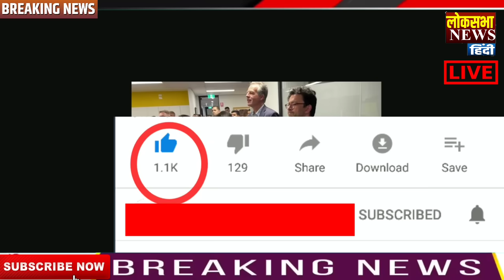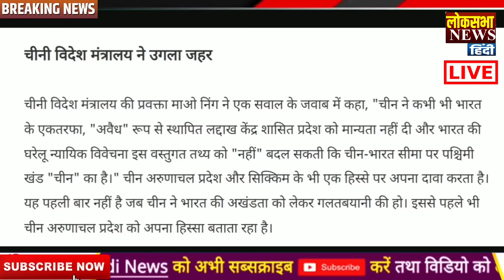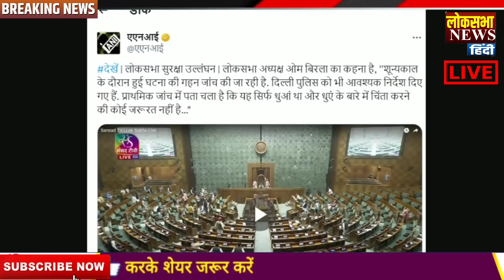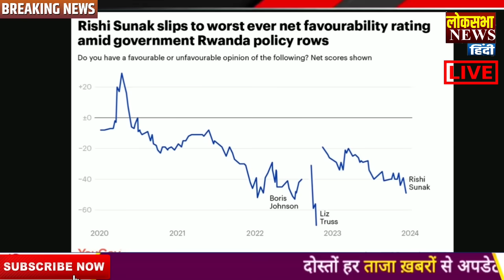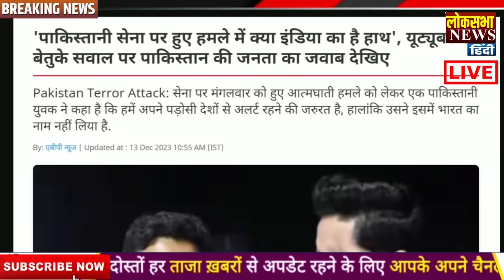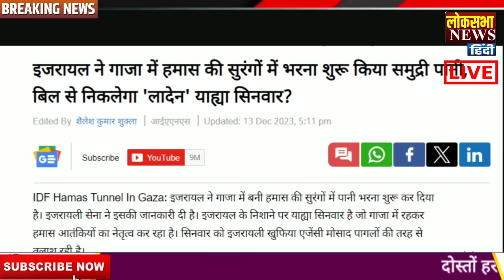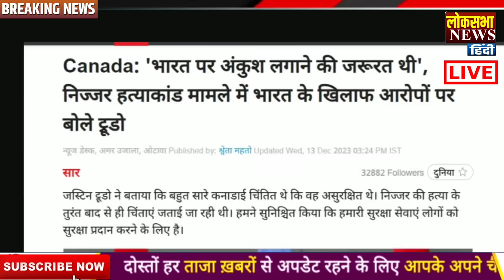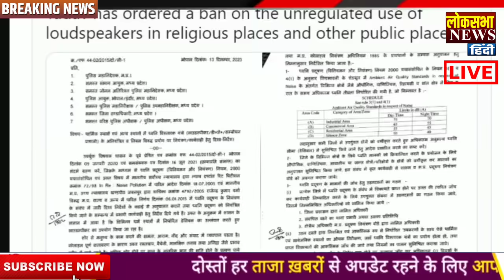चीन ने Ladakh पे उगला ज़हर ! आज के मुख्य समाचार , PM Modi, article 370 china Pakistan , LOC , संसद